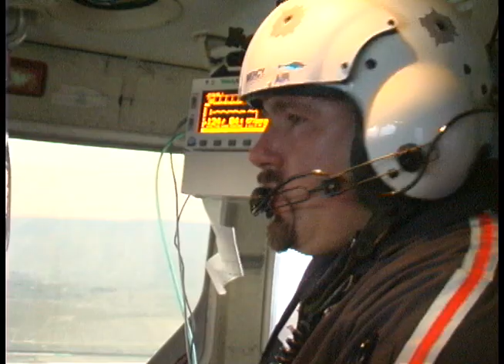Mercy Air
I got to ride along for a day with the Mercy Air crew. I shot this while I was working for KMIR.